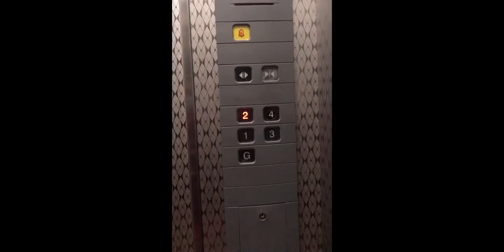Midnight walked in the street visited my friend || CrisG_tv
International City Dubai